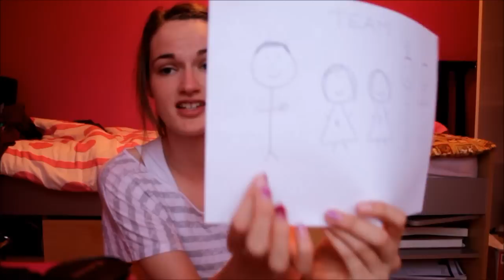62: Get Your Zombie Plan Here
Sorry for the late upload and the messy jumpcuts :P

Don't forget to kill Philip!